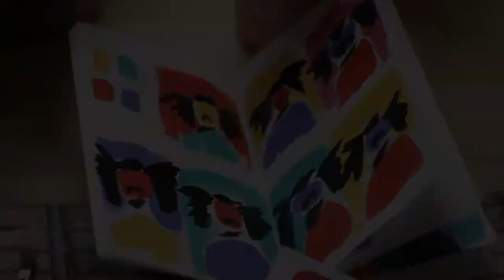5 4 Coco Davez